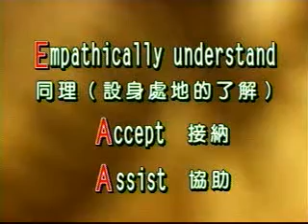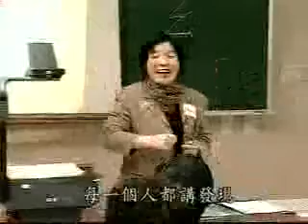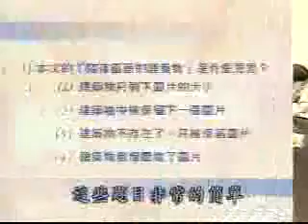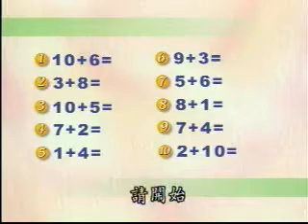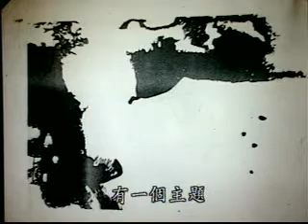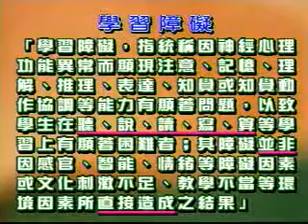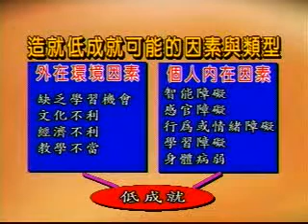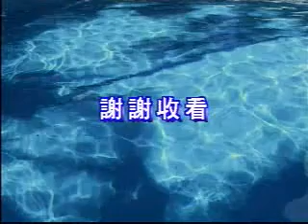學習障礙體驗活動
國立教育資料館